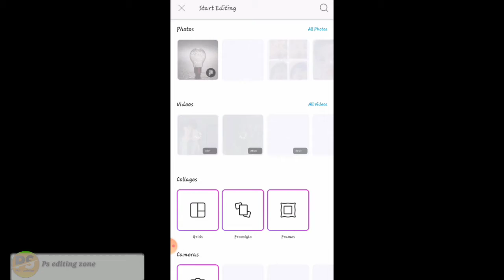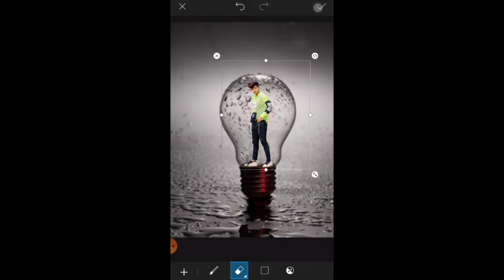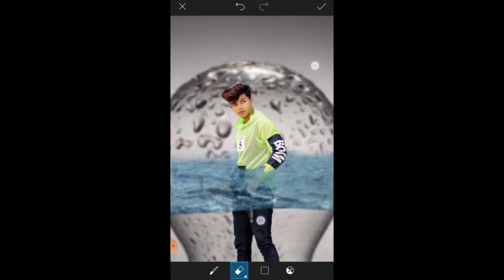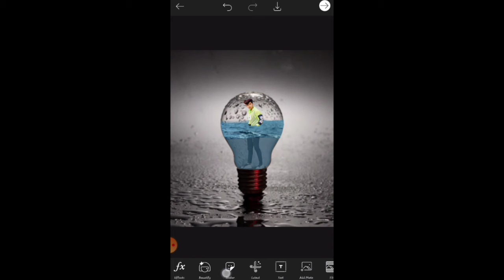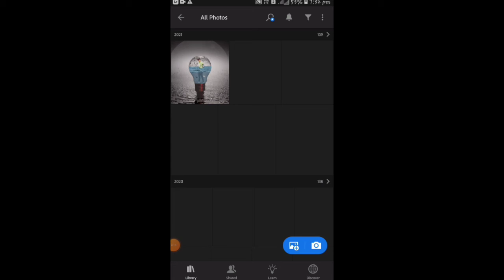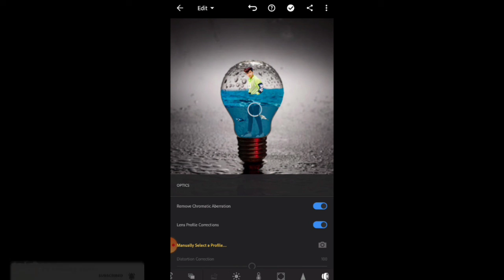PicsArt Bulb photo editing full tutorial | PicsArt new photo editing tricks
Plz watch this my full video
PicsArtBulbphotoeditingfulltutorial | PicsArt new photo editing tricks

PicsArt sa kaisa cb photo editing kara

How to photo editing no PicsArt

How to Snapseed photo editing 2021

How to Lightroom Bast Photo editing new

How to Lightroom background change

How to autodesk face editing tricks 2021

How face smooth efforts oil painting effect

How oila painting

How ps editing zone

How Cb photo editing 2021

How PicsArt photo editing

How background change no lightroom